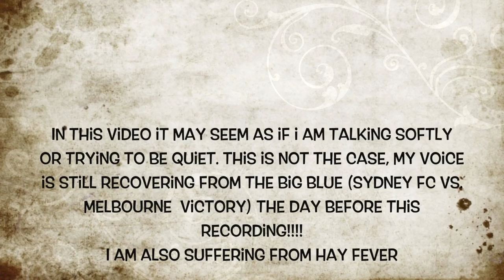Sydney FC take on Division 7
Sydney FC take on FIFA Ultimate Team's division 7 in this epic episode. 3 big matches, 3 tough opponents that division 7 has brought us. Don't miss out on witnessing history. Be there, or Be square !

Credit to:
Thefatrat - Unity